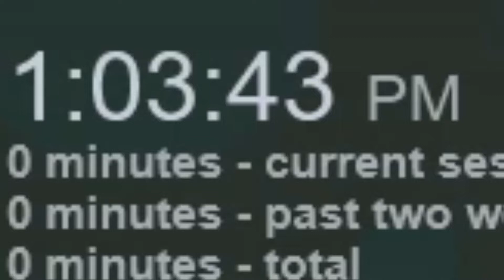SLIME RANCHER 2 IS ALREADY A NEW FAVORITE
THIS GAME IS SO GOOD ALREADY
⯌Chapters⯌
0:00 - Intro
1:26 - opening cutscene
2:03 - already?
2:27 - gameplay begins
4:10 - my opinion so far
5:37 - i want a garden
6:21 - NEW SLIME!!
7:08 - goal achieved already
8:20 - TABBY!
11:57 - so many largos
12:40 - this is so unhealthy is correct
17:29 - i want more tabbys
18:10 - da gordo
18:58 - Outro